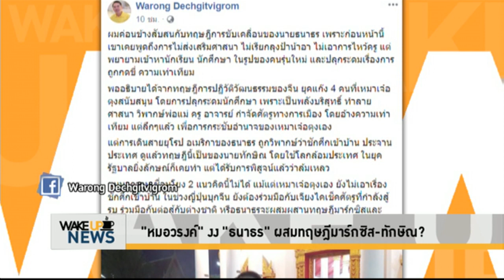Wake Up News - 'หมอวรงค์' อย่าลดตัวจาก ส.ส.สอบตก เป็น ส.ส. เฟคนิวส์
จากกรณีการเดินทางไปต่างประเทศของหัวหน้าพรรคอนาคตใหม่ และทีมงาน นายแพทย์ วรงค์ เดชกิจวิกรม ได้โพสต์ข้อความผ่านแฟนเพจว่า 'ค่อนข้างสับสนกับทฤษฎีการขับเคลื่อนของนายธนาธร เพราะก่อนหน้านี้ เขาเคยพูดถึงการไม่ส่งเสริมศาสนา ไม่เรียกลุงป้าน้าอา ไม่เอาการไหว้ครู แต่พยายามเข้าหานักเรียน นักศึกษา ในรูปของคนรุ่นใหม่ และปลุกระดมเรื่องการถูกกดขี่ ความเท่าเทียม

พออธิบายได้จากทฤษฎีการปฏิวัติวัฒนธรรมของจีน ยุคแก๊ง 4 คนที่เหมาเจ๋อตุงสนับสนุน โดยการปลุกระดมนักศึกษา เพราะเป็นพลังบริสุทธิ์ ทำลายศาสนา วิพากษ์พ่อแม่ ครู อาจารย์ กำจัดศัตรูทางการเมือง โดยอ้างความเท่าเทียม แต่ลึกๆแล้ว เพื่อการกระชับอำนาจของเหมาเจ๋อตุงเอง

แต่การเดินสายยุโรป อเมริกาของธนาธร ถูกวิพากษ์ว่าชักศึกเข้าบ้าน ประจานประเทศ ดูแล้วทฤษฎีนี้เป็นของนายทักษิณ โดยใช้โลกล้อมประเทศ ในยุครัฐบาลยิ่งลักษณ์ก็เคยทำ แต่ได้รับการพิสูจน์แล้วว่าล้มเหลว

ผมหาความเชื่อมโยง 2 แนวคิดนี้ไม่ได้ แม้แต่เหมาเจ๋อตุงเอง ยังไม่เอาเรื่องชักศึกเข้าบ้าน ในช่วงญี่ปุ่นบุกจีน ยังต้องร่วมมือกับเจียงไคเช็คศัตรูที่กำลังสู้รบ ร่วมมือกันต่อสู้กับต่างชาติ หรือธนาธรจะผสมผสานทฤษฎีมาร์กซิสและทักษิณ???'